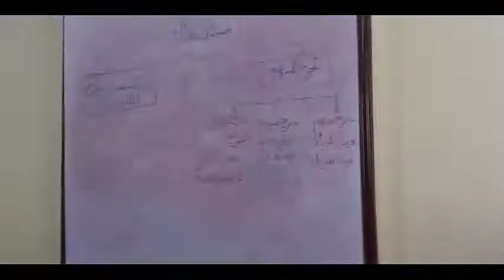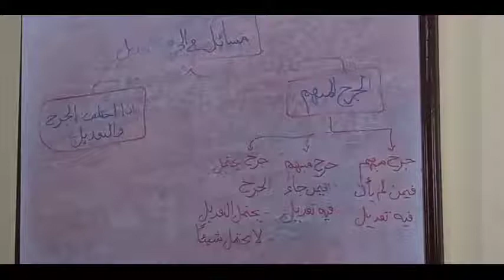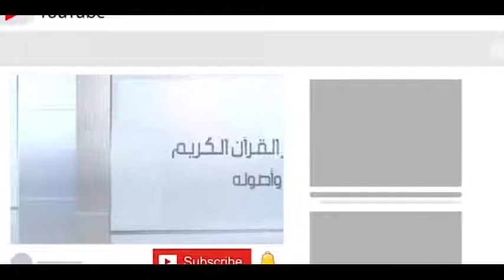التطبيقات العملية على قواعد الجرح و التعديل 29 8 2021